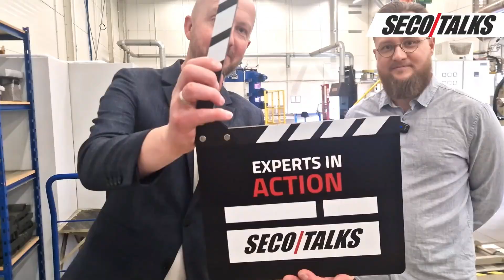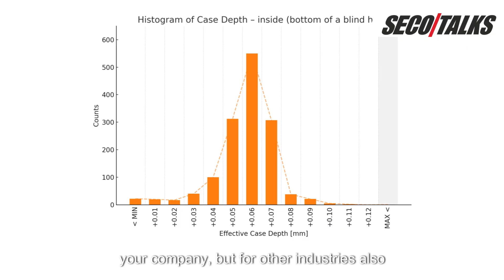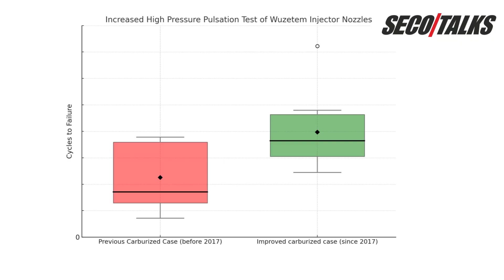SECO/TALKS: Precision LPC for fuel injection nozzles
🎬 A historic first for SECO/TALKS!

For the very first time, we’re taking SECO/TALKS on the road — straight to a SECO/WARWICK partner’s production floor.

This episode was recorded at Warszawskie Zakłady Mechaniczne "PZL-WZM" w Warszawie S.A., where Adam Adamek, SECO/WARWICK expert, had the pleasure of talking with Piotr Paweł Pawluk about Low Pressure Carburizing (LPC) in injection system components.

These are parts where tolerances leave absolutely no room for compromise — and SECO/WARWICK vacuum furnace technology ensures precision and performance at the highest global level.

💡 This is just the beginning — the first of many visits to SECO/WARWICK partners’ factories.
Each visit brings you closer to the heart of the heat treatment industry, where innovation meets real-world application.

📺 Watch the new SECO/TALKS episode now!

💬 What do you find most interesting about LPC or vacuum furnace technology? Share your thoughts or questions in the comments — we’d love to start a discussion!